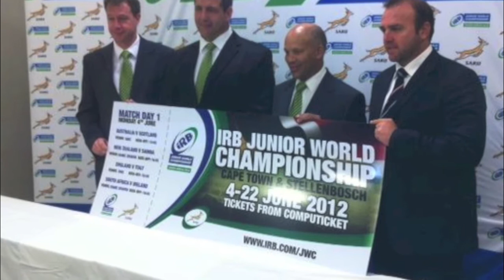DawieTheron speaks ahead of JWC Final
South Africa Under20 coach Dawie Theron speaks to irb.com ahead of the Junior World Championships Final vs New Zealand on Friday 22 June 2012.